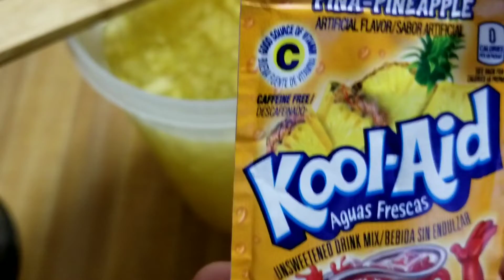REFRESCO DE PIÑA PICADA / PARA FIESTAS, Y HASTA PARA NEGOCIO.